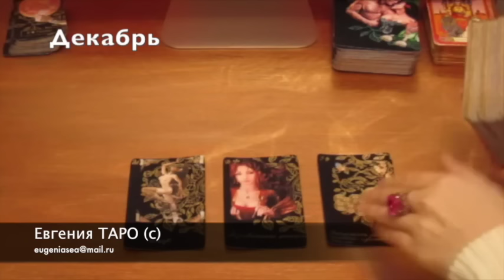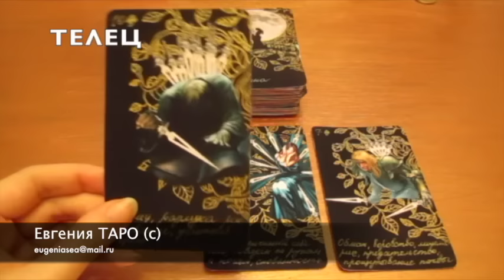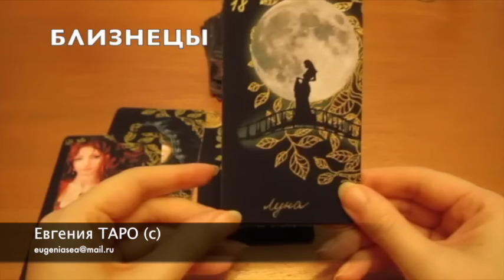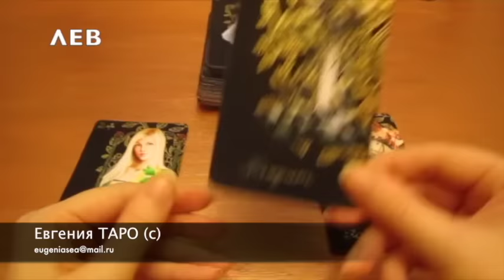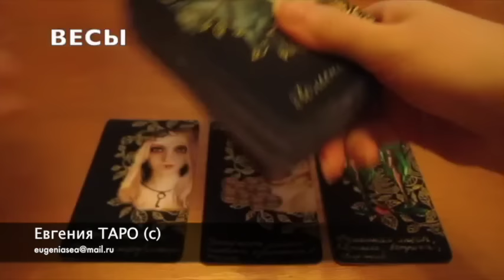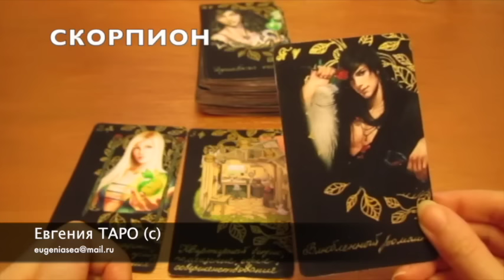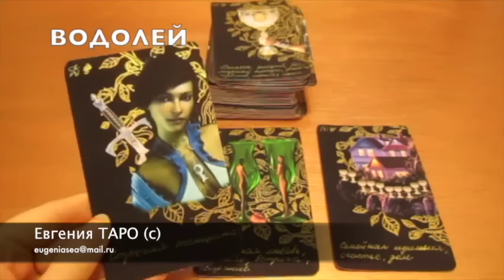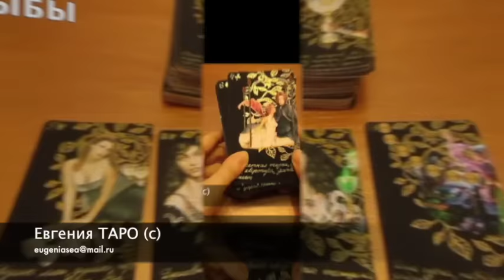Гороскоп Таро на ДЕКАБРЬ 2015 для всех знаков зодиака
Гороскоп Таро на декабрь 2015 для всех знаков зодиака. Прогноз не индивидуальный. Обращайте внимание также на знак, в котором ваш асцендент, луна или скопление планет.
Овен 2:13
Телец 8:00
Близнецы 15:25
Рак 21:35
Лев 27:15
Дева 32:15
Весы 38:02
Скорпион 42:41
Стрелец 47:30
Козерог 52:22
Водолей 57:00
Рыбы 1:02:25